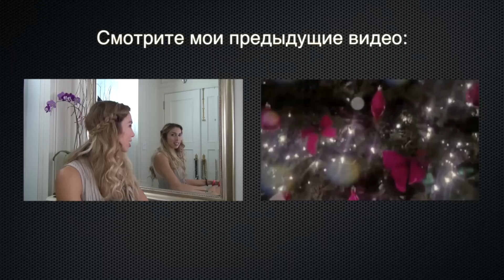GIVEAWAY: КОНКУРС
Всем привет!
В этом видео я объявляю конкурс на самый лучший коллаж на тему наряда мечты, коллажа outfit'a, которого у вас нет, но вы бы очень хотели иметь. Конкурс проводится в Инстаграме. Для участия вам нужно выложить созданный вами коллаж в Инстаграме, в надписи нужно описать свой наряд , упомянуть обо мне и моей страничке @polinarepik и поставить хэштег polinarepikoutfitgiveaway!

Удачи в конкурсе!
Не забудьте про мини конкурс на моей страничке Инстаграм, что проходит сейчас и завершится в субботу и про конкурс, что я объявила недавно на своем канале, проходит он на моей страничке VKontakte, подробное описание посмотрите здесь: